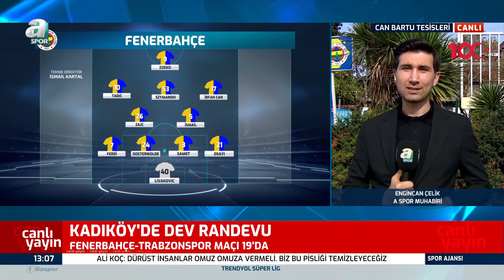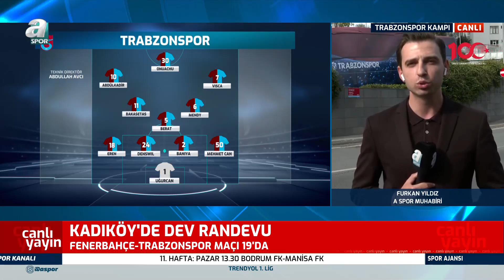Fenerbahçe'nin Trabzonspor Karşısındaki Muhtemel İlk 11'İ